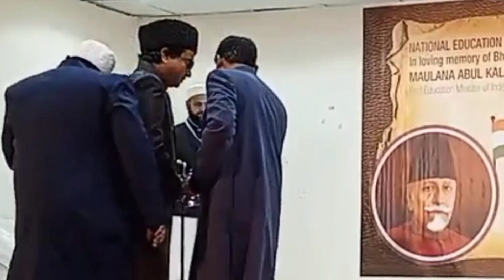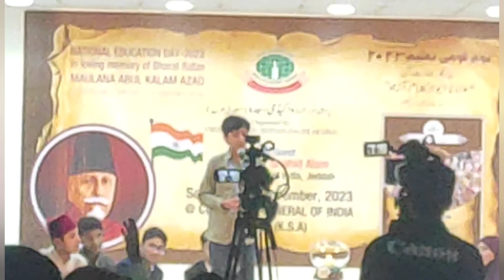National Education Day ( 11 Nov 2023 ) By Urdu Academy Jeddah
Consulate General Jeddah